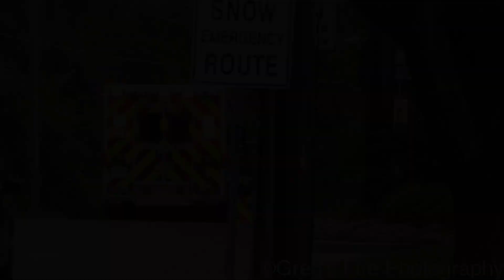Montgomery County Ambulance 733 & Engine 733 Responding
PE733, A733, AT710 / Medical